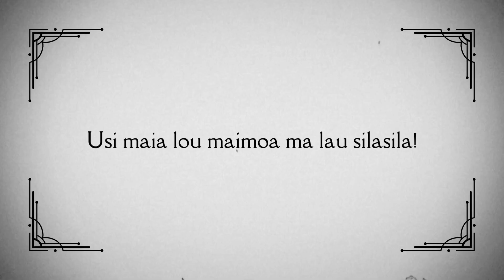Fathers Day 2022 | Pese Savali & Pese Amata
Fathers Day Service

Pese Savali - "Ua fia inu lou Agaga" by First Samoan Full Gospel Pentecostal Church Weymouth

Pese Amata - "Le Mana o Talosaga"